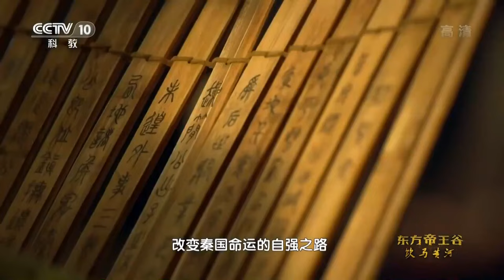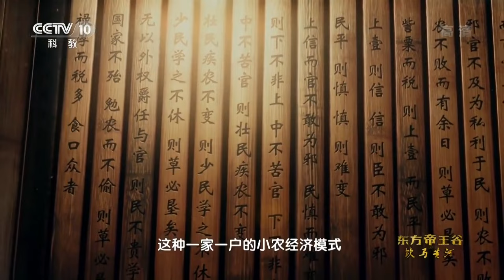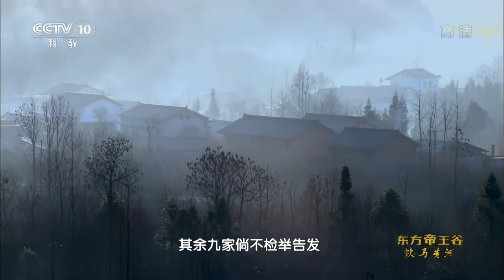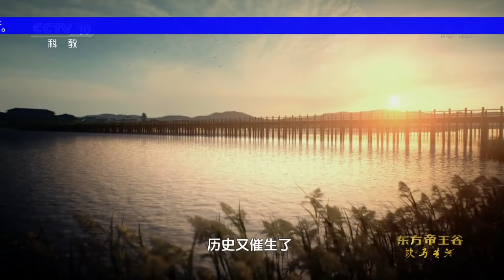秦孝公重用商鞅 实行变法国力日益增强《东方帝王谷》第4集【CCTV纪录】